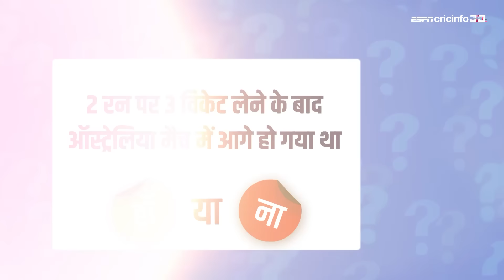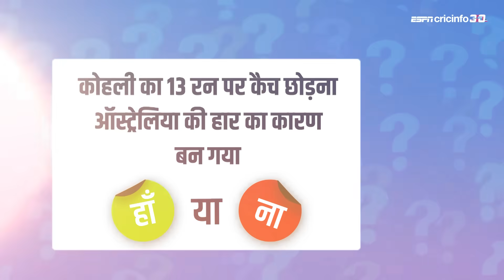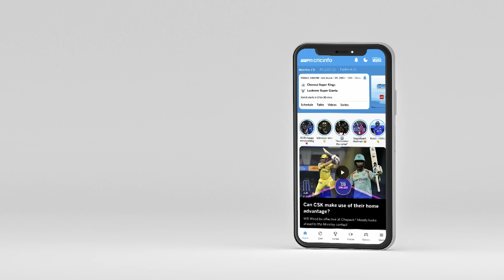हां या ना : विराट कोहली की ये पारी वनडे विश्व कप करियर में उनकी सर्वश्रेष्ठ है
World Cup 2023 में भारत की ऑस्ट्रेलिया के ऊपर जीत से जुड़े अहम सवालों पर वसीम जाफ़र का फ़ैसला

0:05 इशान किशन और श्रेयस अय्यर को वह ग़ैर ज़िम्मेदाराना शॉट नहीं खेलना चाहिए था |
         Indian Cricket Players Ishan Kishan and Shreyas Iyer shouldn't have played those irresponsible shots.

0:16 2 रन पर 3 विकेट लेने के बाद ऑस्ट्रेलिया मैच में आगे हो गया था |
           After taking three wickets for two runs, Australia was ahead in the match.

0:25 विराट कोहली की ये पारी वनडे विश्व कप करियर में उनकी सर्वश्रेष्ठ है |
        This innings of Indian Cricket Player Virat Kohli is his best in ODI World Cup career.

0:38 भारतीय गेंदबाज़ी अटैक इस विश्व कप में सभी टीमों से ज़्यादा असरदार है |
         Indian bowling attack is more effective than all the teams in this World Cup

0:47 जडेजा का स्मिथ को बोल्ड करना मैच का टर्निंग प्वाइंट रहा |
         Indian Cricket PlayerJadeja's dismissal of Smith proved to be the turning point of the match.

0:59 राहुल ने साबित कर दिया कि भारतीय मिडिल ऑर्डर में उनसे बेहतर कोई नहीं |
         Indian Cricket Player Rahul has proven that there's no better batsman than him in the Indian middle order.

1:13 कोहली का 13 रन पर कैच छोड़ना ऑस्ट्रेलिया की हार कारण बन गया |
         Kohli's dropped catch at 13 runs became the reason for Australia's loss.

1:25 ऑस्ट्रेलिया का स्पिन बोलिंग अटैक इस विश्व कप में सिर्फ़ नीदरलैंड्स से ही बेहतर है |
         Australia's spin bowling attack is only better than Netherlands in this World Cup.

1:39 चेन्नई में टॉस जीतकर पहले बल्लेबाज़ी करना ऑस्ट्रेलिया का ग़लत फ़ैसला था |
         It was a wrong decision for Australia to bat first after winning the toss in Chennai.